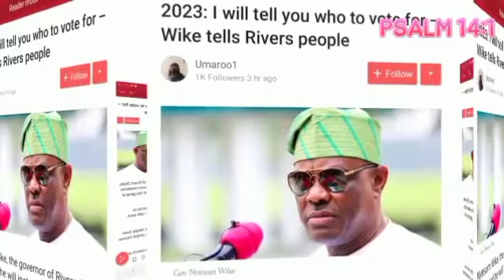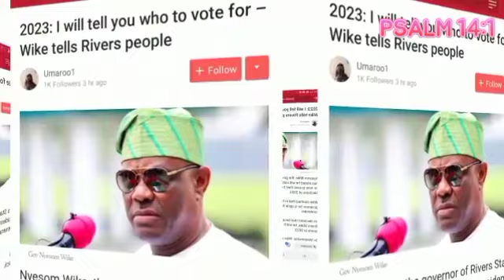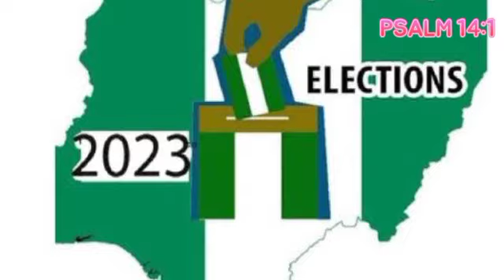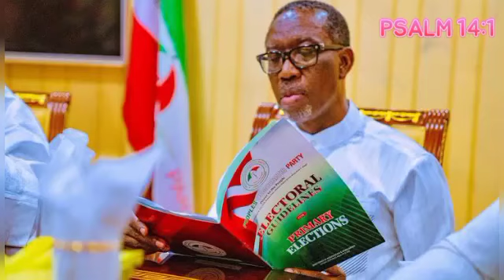Atiku's Running Mate is deêp trouble as women takes to the street.